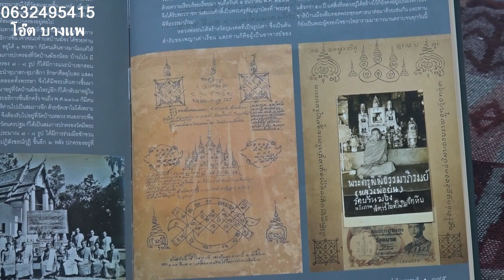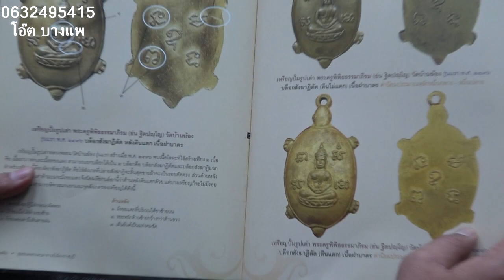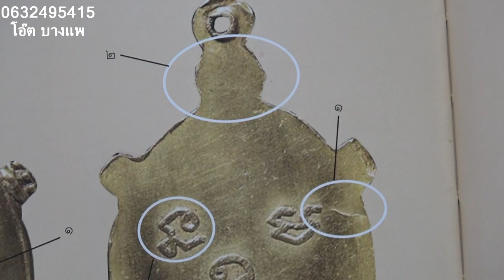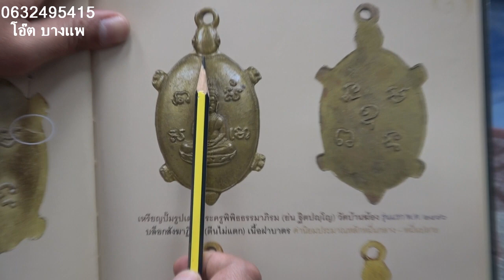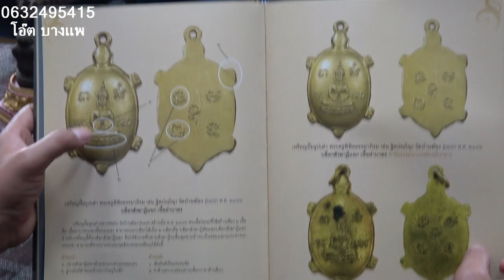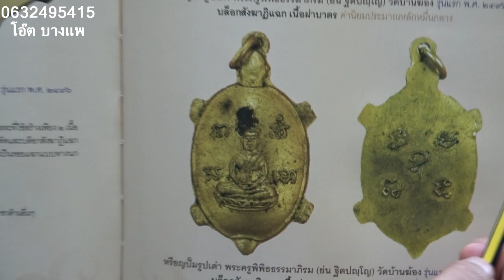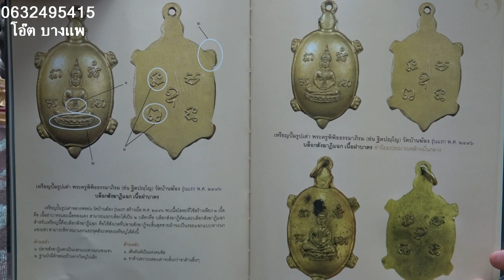พระเครื่อง พระเครื่องสันขวาน หลวงพ่อย่น